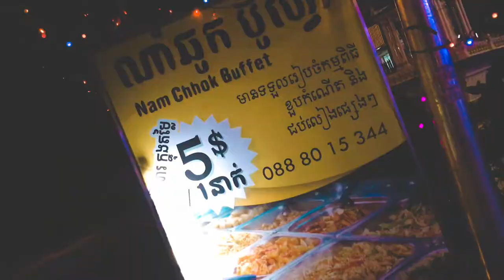Nam Chhok Buffet / buffa ( ប៊ូហ្វេ ) / With family / 1man 5$ /(Vlogs86)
Hello everyone, Today I’m with my family are going to eat NAM CHHOK BUFFET near my friend’s house, This place is awesome places that has alot of people are join us and the food is delicious and yummy and especially it has a Frozen Ice (ទឹកកកឈូស) it is yummy to.